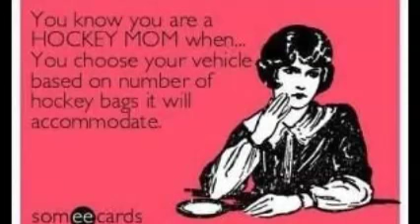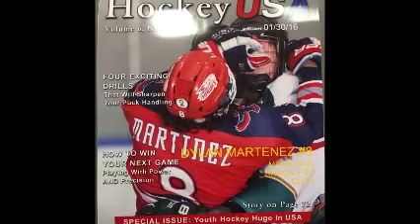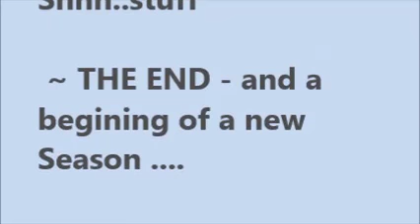U16 Chicago Hawks Hockey 2015-2016 Season Highlight Video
U16 Chicago Hawks Hockey 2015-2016 Season Highlight Video with seasn ending upset Win over the Oakland Grizzlies. Thanks Coaches and Parents